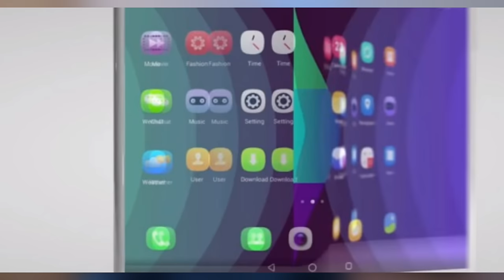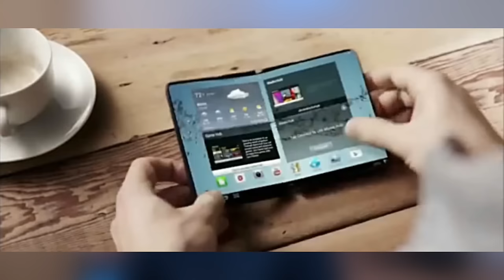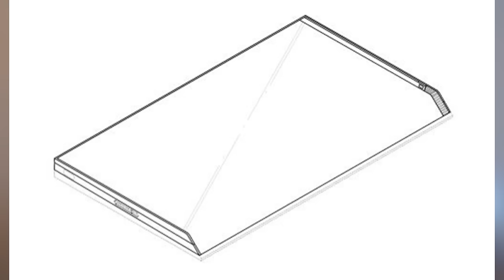Samsung : Nouveau brevet Pour la Tablette Pliable / ChristoLyonnais